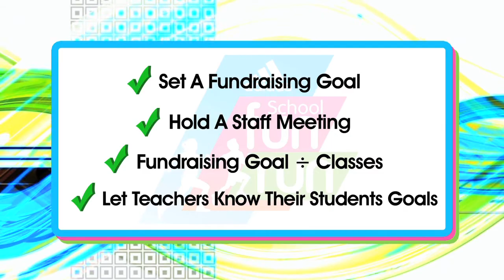Coordinator Video AUS 2013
This video is designed to help school coordinators have a successful event.